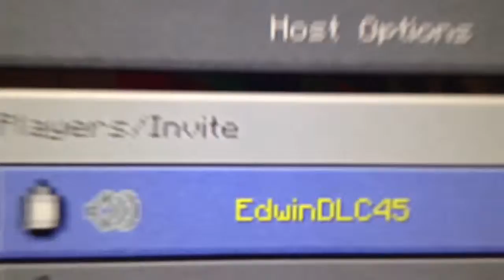Edwin's cops and robbers